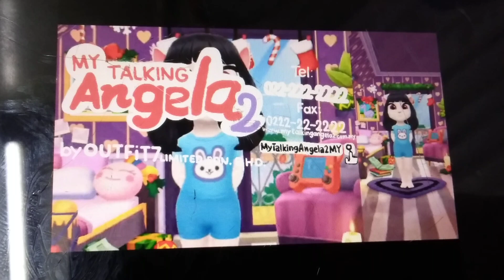My Talking Angela 2 Logo